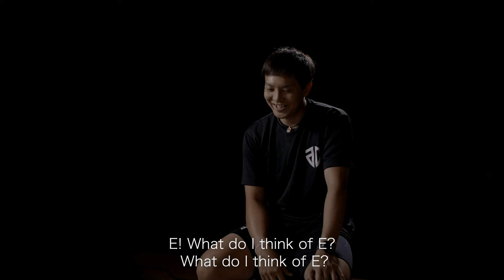#30 イバン・ラベネル インタビュー前編 | Evan Ravenel Interview part 1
アルティーリ千葉のカルチャーを発信するプロジェクト "BIG PICTURE"

EP06 イバン・ラベネル 選手
心優しきビッグマンが内に秘める想い

Project "BIG PICTURE" to promote the culture of Altiri Chiba

EP06
The inner thoughts of the big-hearted Big Man.